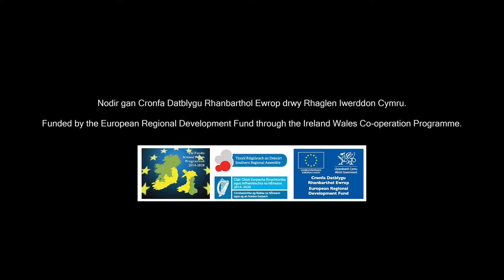"Dublin Port and Holyhead" (2022) Official Trailer | Rhaglun Swyddogol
Trailer for the "Ports, Past and Present" documentary short film about Fishguard. Produced by Mother Goose Films. Commissioned by Aberystwyth University as part of the Ports, Past and Present project. Funded by the European Regional Development Fund through the Ireland Wales Co-operation Programme.

Rhaglun ar gyfer cyfres ffilm dogfennol byr "Porthladdoedd, ddoe a heddiw" am Abergwaun.  Cynhyrchwyd gan Mother Goose Films. Comisiynwyd gan Brifysgol Aberystwyth fel rhan o brosiect Porthladdoedd, Ddoe a Heddiw. Ariannwyd gan Gronfa Datblygu Rhanbarthol.